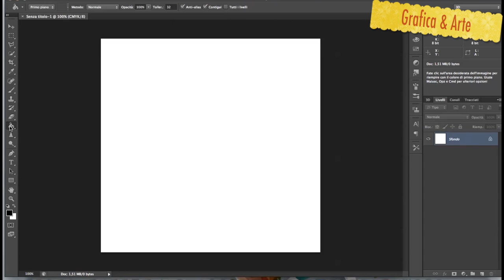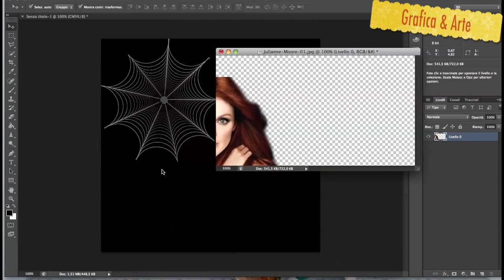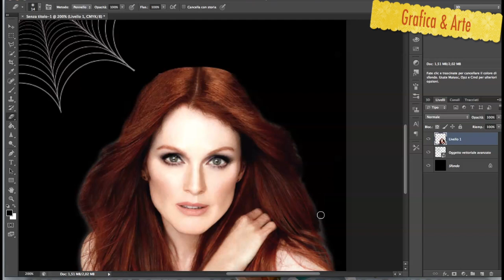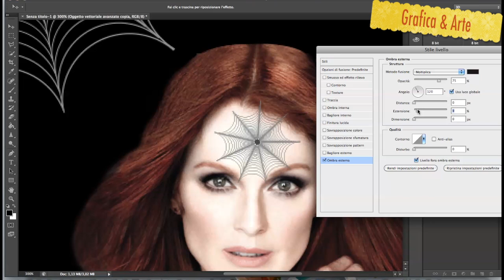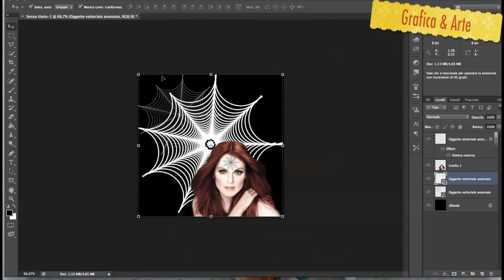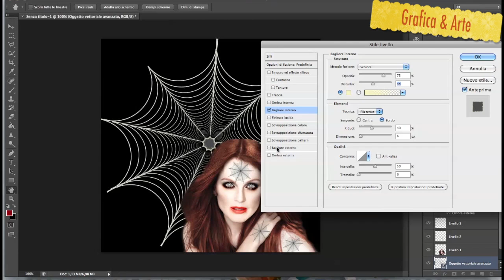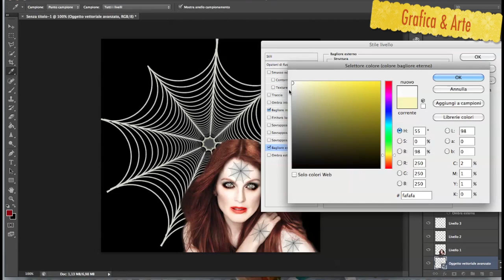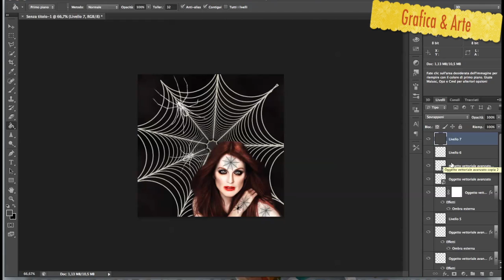HALLOWEEN - DONNA RAGNO Parte 2 - Tut. Photoshop 52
tutorial di Halloween parte 2- CREARE DONNA RAGNO CON PHOTOSHOP :)
Questo è il tutorial di Halloween che ho diviso in 2 parti, perchè ho utilizzato 2 programmi di grafica "ILLUSTRATOR E PHOTOSHOP" qui tratto di come fare un fotomontaggio usando PHOTOSHOP e il vettoriale che abbiamo usato nell'altro programma.